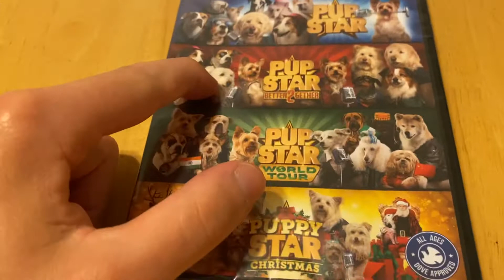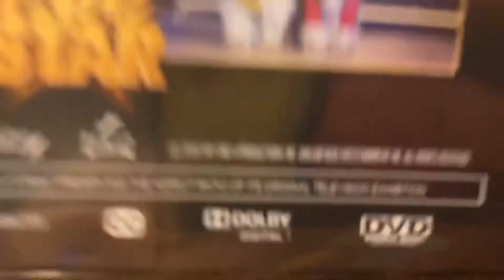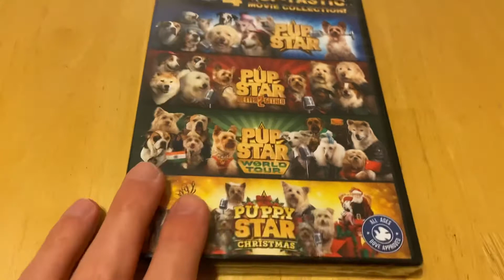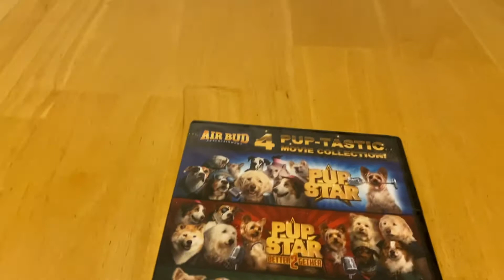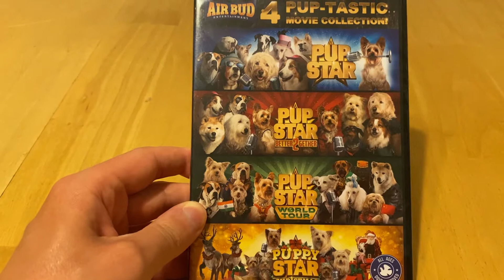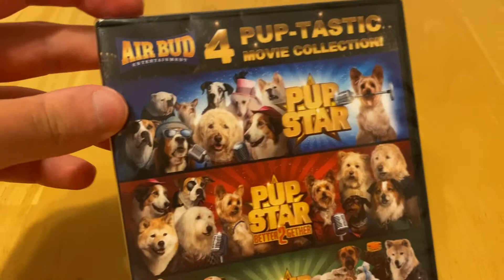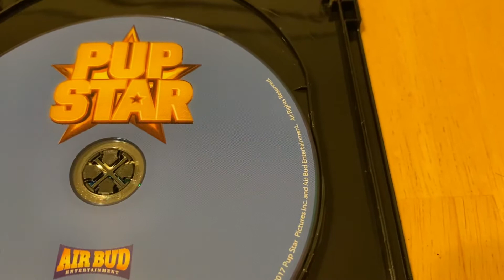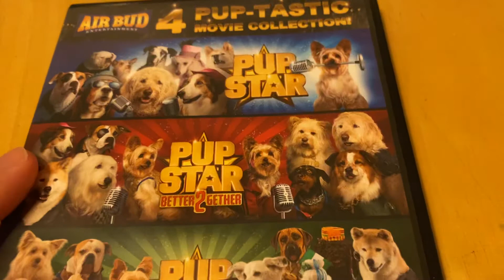Pup Star 4 Pup-Tastic Movie Collection DVD-R Unboxing